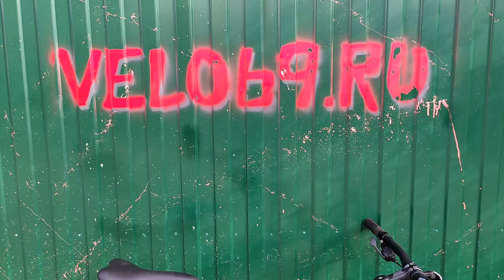FORMAT 1422 ростовка XXL - велосипед самой большой ростовки для людей от 190 - обзор и особенности